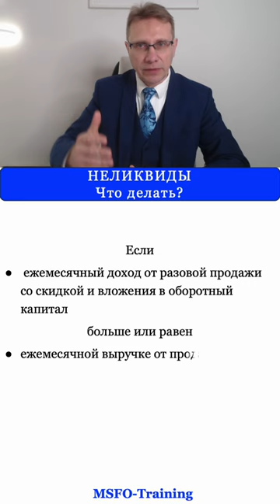Неликвиды и затоваривание Shorts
Разбор кейса и пояснение к нему.